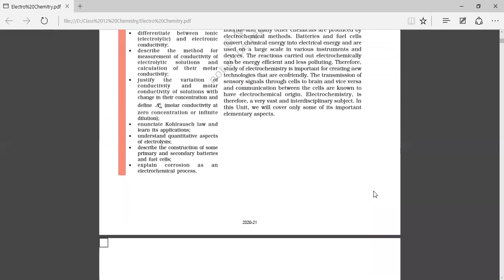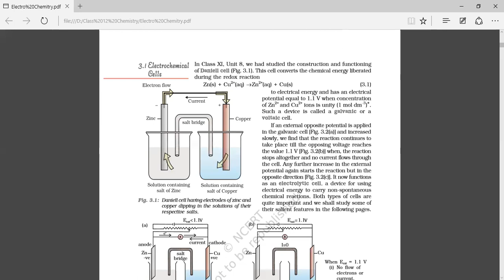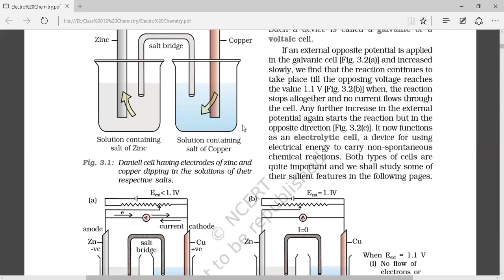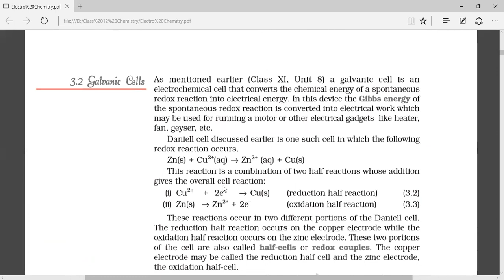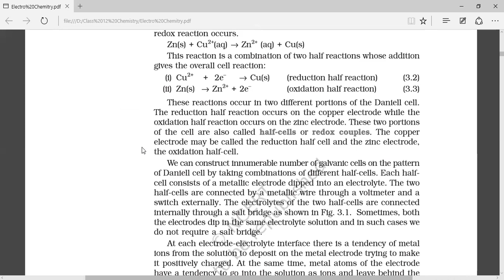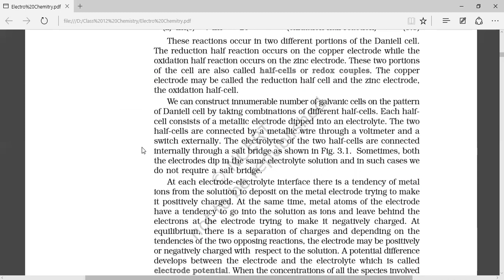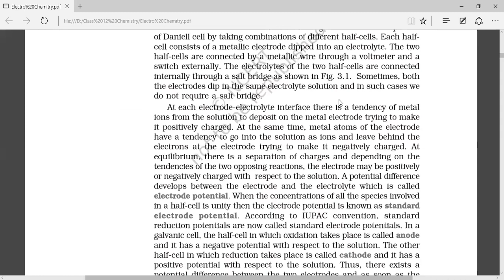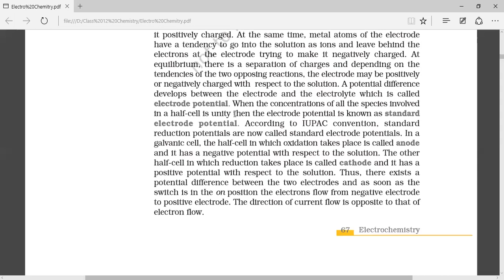CLASS 12 CHEMISTRY CHAPTER 3 ELECTROCHEMISTRY GALVANIC CELL OXIDATION REDUCTION HALF CELL SESSION 1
CLASS 12 CHEMISTRY ELECTROCHEMISTRY GALVANIC CELL DANIEL CELL OXIDATION REDUCTION HALF CELLS 1ST SESSION